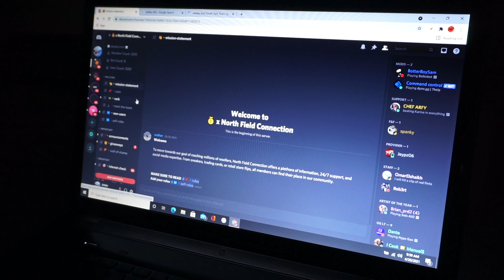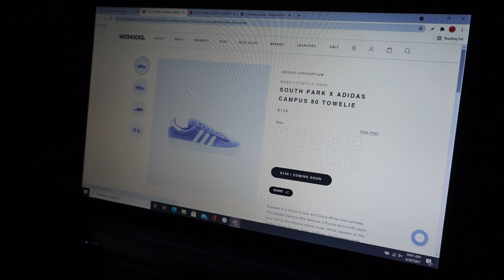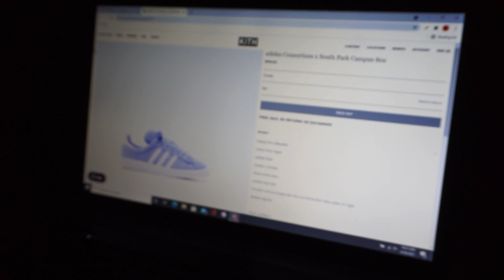LIVE COP: Adidas Campus 80s South Park “Towelie”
Hey guys, this shoe was super limited and barely any websites had them.